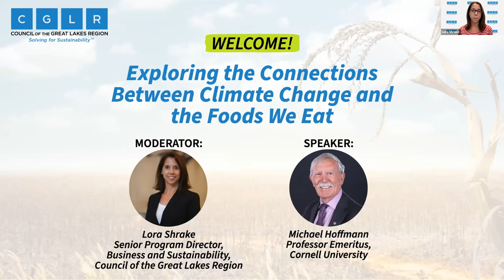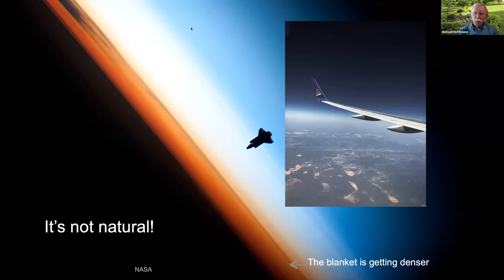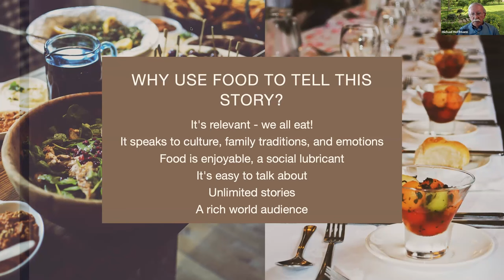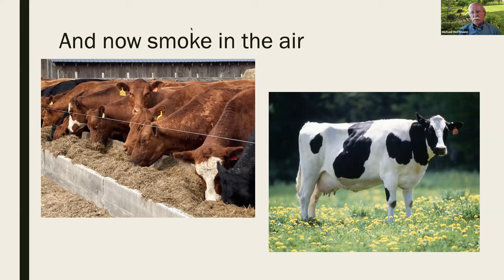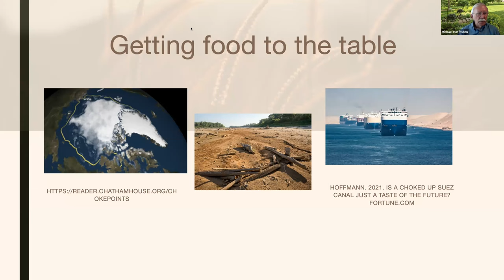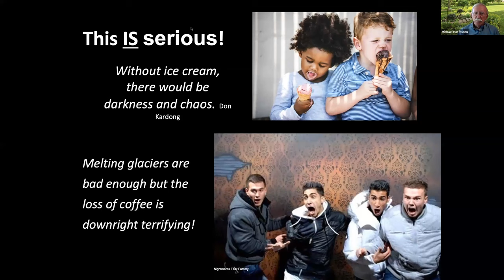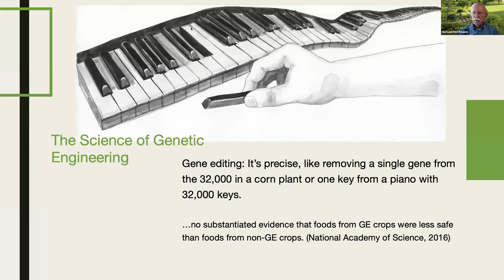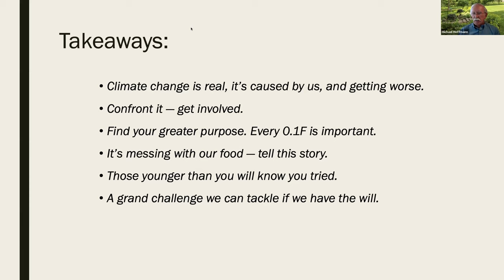Exploring the Connections Between Climate Change and the Foods We Eat Webinar Recording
During this webinar, we explored how a changing climate is affecting the foods we eat – the ones we love and the ones we need. We dove into Great Lakes region-specific examples and considered what strategies we need for a sustainable food system.

We can join forces and help tell this story and bring about the societal changes that are desperately needed to keep food on the table, and coincidentally, help confront climate change.